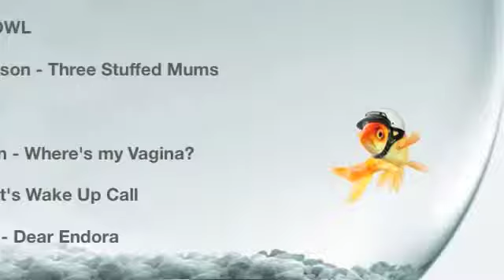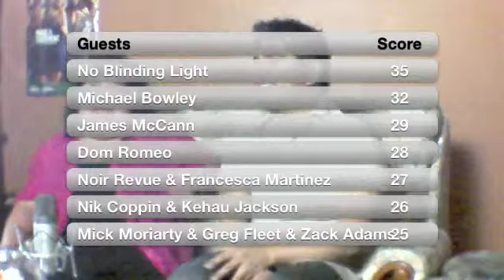Festival Fishbowl 7th Mar - Kehau Jackson